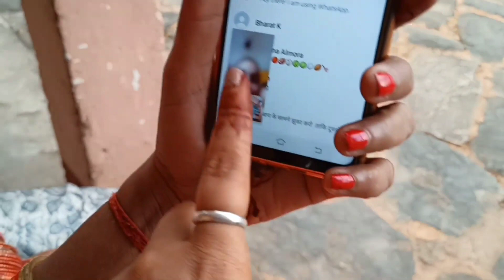finally Nani ke Ghar Aahi Gye 😍 | Glam Girl Bebo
links.

Note : Everything you see in this video is created by the owner i.e Glam Girl Bebo.

tags ...